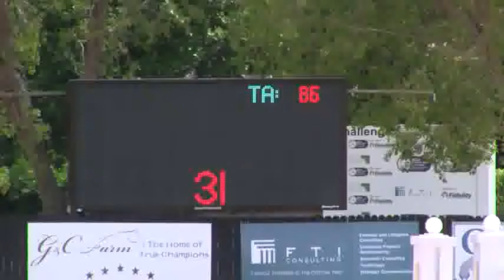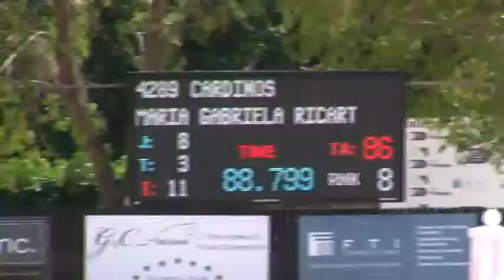Video of CARDINOS riden by MARIA GABRIELA RICART from ShowNet!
CARDINOS riden by MARIA GABRIELA RICART at WEF 7.  This round is from class 1030, $10000 Surpass Medium A/O Jumper Classic and finished 39 of 61.